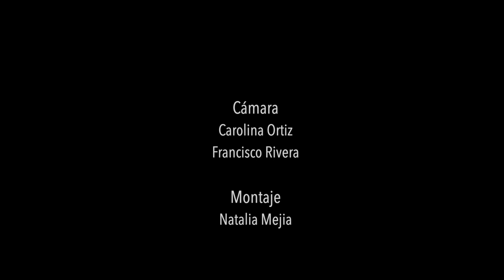BIG BLACK BOX - Another one bites the dust (Queen Cover)